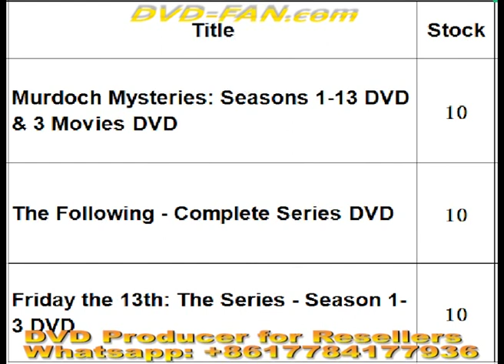DVD Wholesale /Jun. 23rd Updated/For Amazon & eBay sellers checking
DVDs wholesale with low price and high quality. You can resell on eBay, Amazon, or in stores.
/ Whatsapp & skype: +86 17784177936